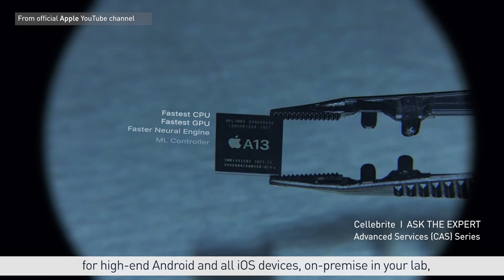Ask the Expert: Cellebrite Advanced Services (CAS) & Cellebrite Premiun by Dan Embury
When Cellebrite professional services commenced in 2010, we knew we could help law enforcement with their most difficult forensics challenges by providing unmatched technical expertise and the most advanced breakthroughs in the world to overcome encryption and device locks.